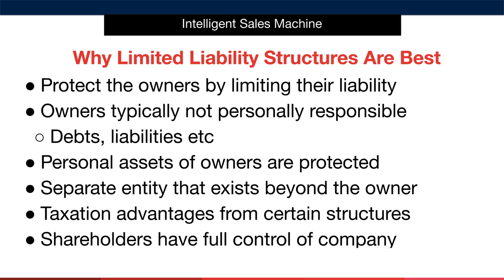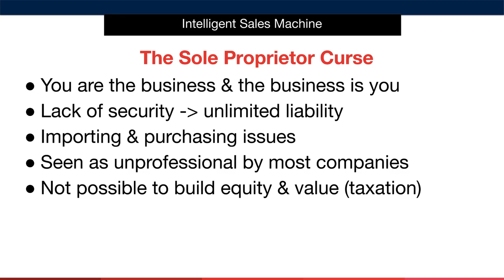Module 6 - Business Set Up, Video 4, The Importance Of Limited Liability - Amazon FBA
This is the fourth lesson in Module 6 - Business Set Up, where I teach you how to set up your business structure for Amazon FBA.
You can join the Amazon FBA training membership for free and there is an affiliate program where you can earn up to 40% on tier 1 and 10% on tier 2.